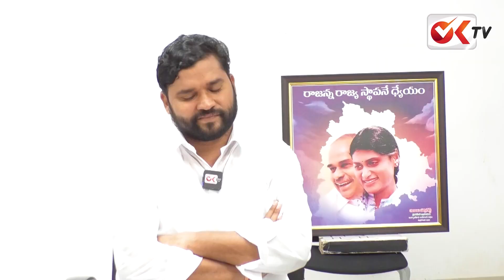సాంబశివుడంటే నయీమ్ కు ఎందుకంత కోపమంటే .. Epuri Somanna Reveals Shocking Facts | OK TV